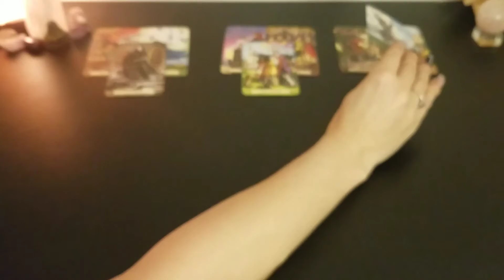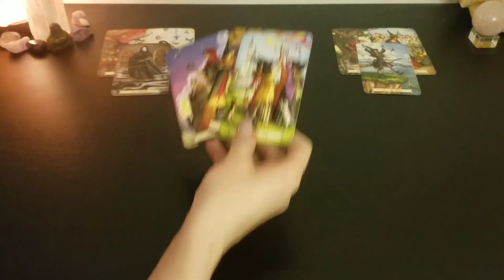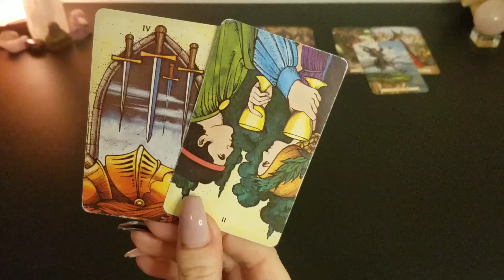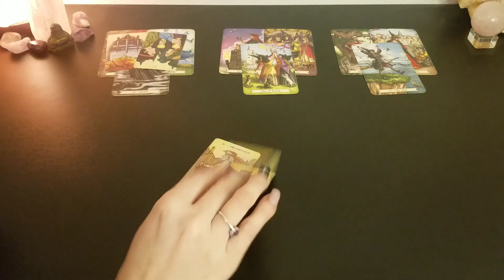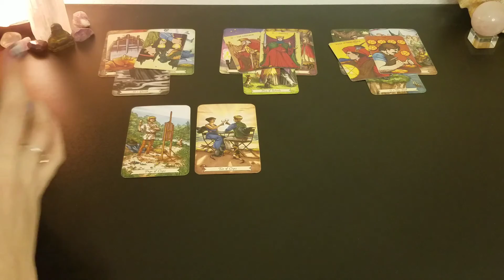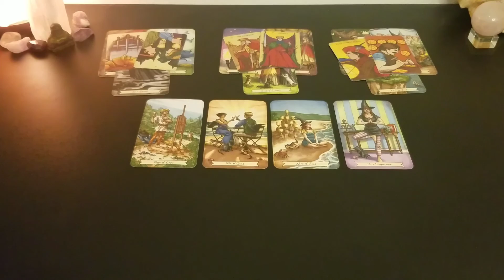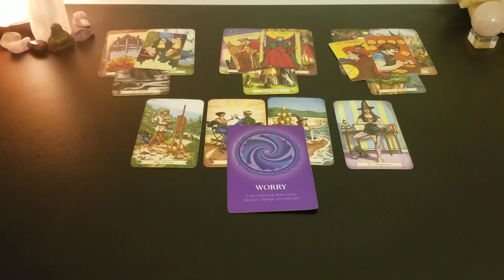♏️ Scorpio | Release the competitive energy | 🌕 tarot 📚 | July